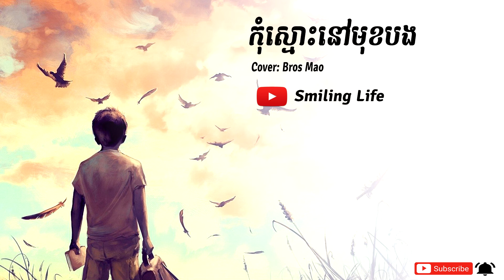Cover Bros Mao - កុំស្មោះនៅមុខបង - Kom smos nov muk bong by Bros Mao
កុំស្មោះនៅមុខបង
Kom smos nov muk bong
hmer song 2019 new,khmer song 2019 new hang meas,
khmer comedy 2019,khmer rap,cambodia got talent 2014,cambodia news today 2019,
Cambodia documentary,Cambodia song,camboida the voice 2014,
cambodia news,cambodia travel,cambodia kingdom of wonder,
khmer music 2015,khemarak sereymon new songs 2014,
khemarak sereymon,khemarak sereymon old song,
khemarak sereymon new songs 2013,
khemarak sereymon new songs 2014 this month,
khemarak sreypov,khemarak sereymon concert 2014,
khemarak sereymon 2014,Eva song,Eva song 2014,eva song khmer 2014,
eva song khmer,eva song khmer 2014 non stop,
eva song khmer 2013,eva song new,eva song new year 2014,eva song collection,
eva song sunday production,eva song old,
eva sunday new song 2014,eva sunday old song,
eva sunday non stop,eva sunday production,eva sunday production new song,
eva sunday production 2014,Eva song,Bayon News,Bayon TV,cambodia comedy,
Cambodia documentary,cambodia got talent 2014,
cambodia kingdom of wonder,cambodia news today 2014,
cambodia news,cambodia song new year 2014,
cambodia song playlist,cambodia song today,Cambodia song,
cambodia travel,cambodian comedy,camboida the voice 2014,
comedy,Concert,CTN Comedy,CTN Khmer ComedyCTN,CTV8 HD,
Eva song 2014,eva song collection,eva song khmer 2013,
eva song khmer 2019 non stop,eva song khmer 2014,eva song khmer,eva song new year 2014,
eva song new,
eva song old,
eva song sunday production,
eva sunday cd vol 179,
eva sunday cd vol 184,
eva sunday new song 2014,
eva sunday non stop,
eva sunday old song,
eva sunday production 2014,
eva sunday production new song,
eva sunday production,
Hang Meas HDTV,
khemarak sereymon 2014,
khemarak sereymon concert 2014,
khemarak sereymon new songs 2014,
khemarak sereymon old song,
khemarak sereymon,
khemarak sreypov,
khmer 1jivit,
Khmer Best Comedy,
khmer comedy 2014,
Khmer Comedy,
Khmer Concert,
khmer movie 2014 new full,
khmer movie,
khmer music 2019 new,
khmer music 2019,
khmer music 2019,
khmer music 2019,
khmer music collection,
khmer music non stop,
khmer music nonstop,
khmer music only,khmer music video 2019,
khmer music,khmer rap,
khmer remix 2019,khmer song 2019,
khmer song 2019 new,khmer song 2019,
khmer song 2019,khmer song old, khmer song new,
khmer song,Khmer Star,Khmer TV,khmer,